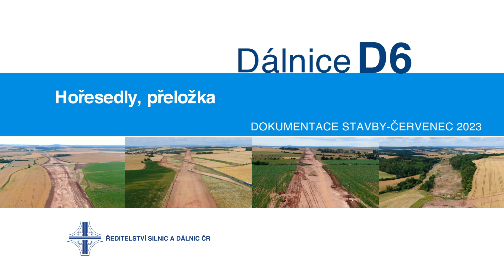D6 Hořesedly, přeložka (dokumentace stavby 07/2023)